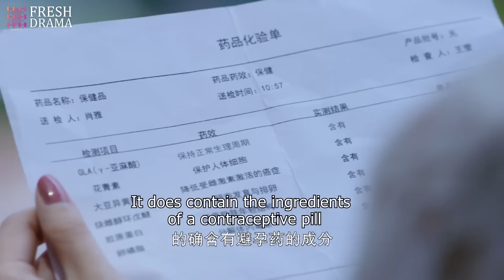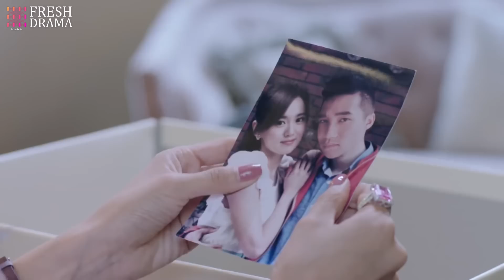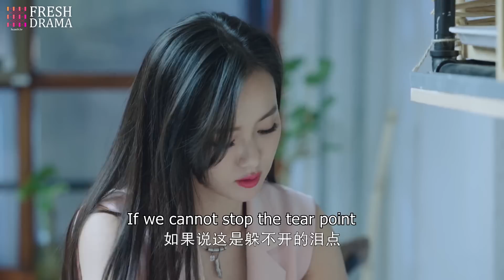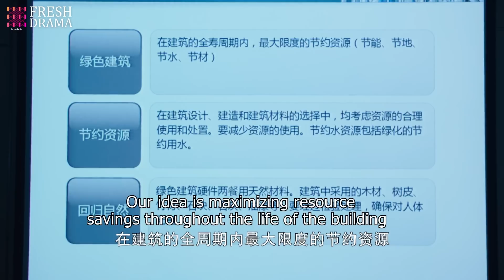【Multi-sub】Married To My Sister's Husband EP13 | Good and Evil Twin Sisters Identity Swap | HiDrama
Synopsis:
Huo Zhi, who grew up in an orphanage, happens to save the rich heir Jiang Cun when he gets into a car accident. Jiang Cun falls in love at first sight with his savior and tries to pursue her. However, he mistakenly pursues her twin sister Qin Ying Su instead. When Huo Zhi and Ying Su meet and recognize each other, Ying Su pleads with her sister to pretend to be her for a while so that she can treat an illness in secret. Huo Zhi agrees and enters the Jiang household. However, an accident happens, and she loses her memory. Thereupon, Huo Zhi turns into her old naive and simple self. Jiang Cun is happy about her character change and becomes more considerate and loving towards his wife, but what will happen when he discovers the secret?

Episodes: 29

Genres: Romance, Drama

Subtitles: English [CC]

Starring:
Bai Hui Zi as Jiang Po'er
Qian Jie as An Yi Qiu